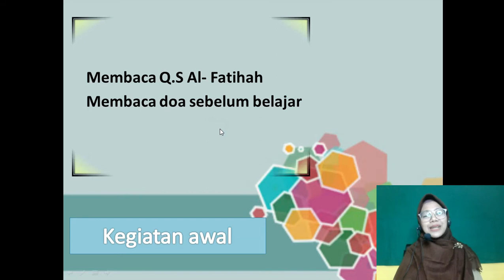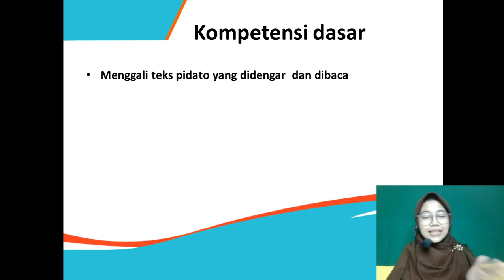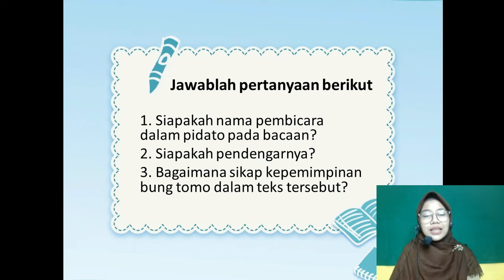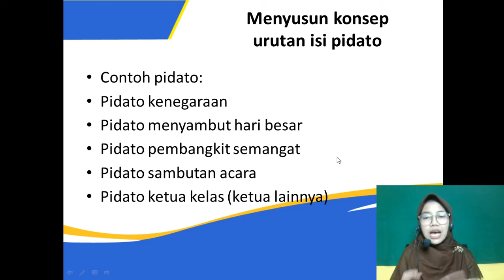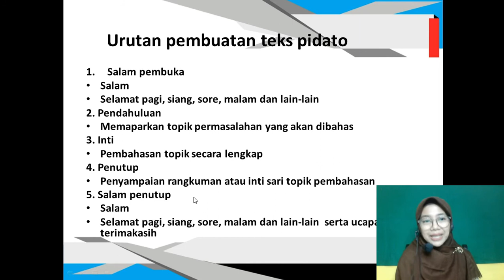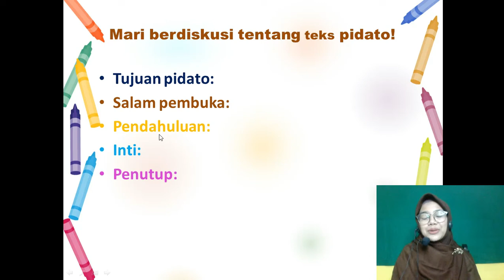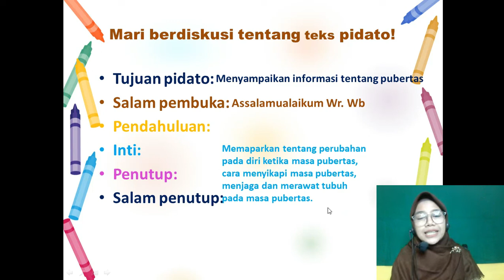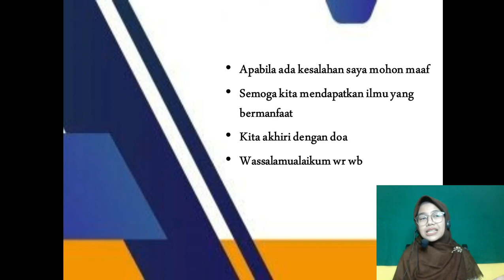BelajarbersamaSUKMA: Kelas 6 MI Islamiyah | Bahasa Indonesia | Teks Pidato